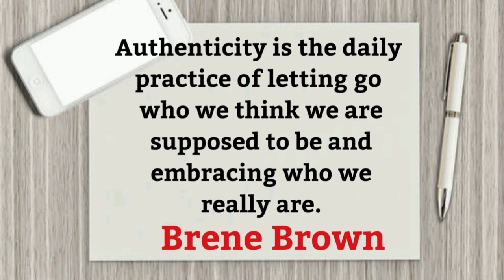11 Life & Money Habits To Master Before 39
This video contains 11 important life and money habits you should know before you clock 39. The habits you build today are what determine your success tomorrow.

Timestamps:
0:00 - Intro
0:02 - Journal
1:09 - Courtship
2:18 - Surplus
2:55 - Goal-Getters
3:32 - Learning
4:05 - Self-care
4:45 - Meditation
5:33 - Start and Learn
6:41 - Sincerity
7:27 - Financial Decisions
8:00 - Diversify

Video Music: Dear Autumn
Musician: @iksonmusic